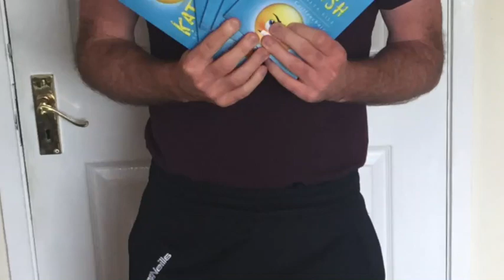Podcast Ógie Cúpla Caibidil 1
Sa phodcraoladh seo cuirim mé fein i láthair, déanaim plé ar chaibidil 1 i gCúpla agus fágaim tasc nó dhó gur féidir libh a dhéanamh do bhúr múinteoirí.